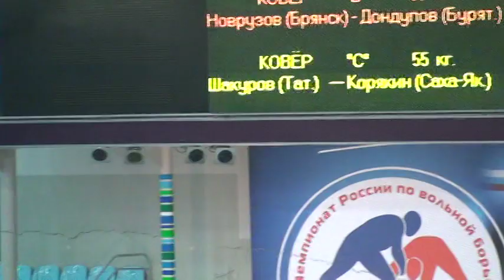60 kg r1